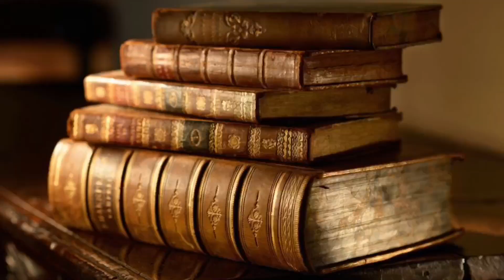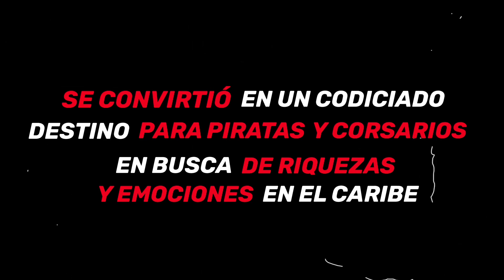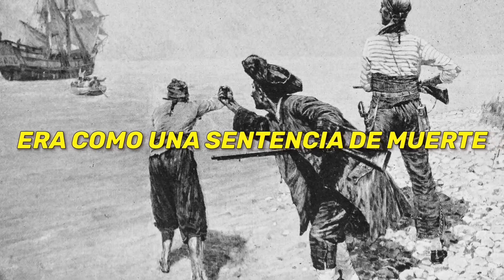🟡Legendarios Piratas del Caribe y las Colonias Españolas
➜Legendarios Piratas del Caribe y las Colonias Españolas. Los piratas más famosos y sus curiosidades. Acá te lo cuento

▶️Hola aventureros!!!

🔥 Bienvenidos a Una Aventura con Randy! 🔥
En este emocionante vídeo, únase a nosotros para adentrarse en el cautivador mundo de la piratería en el Caribe y las Colonias Españolas. Le llevaremos en un viaje a través de la historia de la piratería, explorando las historias de algunos de los piratas más famosos de todos los tiempos. Desde Francis Drake y Jacques de Sores hasta Henry Morgan y Diego Grillo, conocerá sus audaces hazañas y las armas que utilizaron para saquear y saquear en el Caribe y a todo lo largo de las colonias españolas

Pero eso no es todo: también exploraremos algunos de los aspectos más curiosos de la vida pirata. ¿Sabía que los piratas solían llevar parches en los ojos no porque les faltara un ojo, sino porque les ayudaban a conservar la visión nocturna? ¿O que tenían su propio sistema de gobierno y justicia a bordo de sus barcos?

Le llevaremos a lugares exóticos como Cuba, Panamá y Cartagena de Indias, donde estas leyendas de piratas surcaban los mares. Conocerá de primera mano los lugares donde llevaron a cabo sus audaces aventuras.

Coge una taza de ron y prepárate para una aventura de capa y espada. Este vídeo es perfecto para los amantes de la historia, la aventura y la intriga. No se pierda la oportunidad de explorar el fascinante mundo de la piratería: ¡Míralo ahora!

🔴 Espero que este video te haya resultado útil y hayas aprendido algo nuevo

➜Saludos!!!
🚀Entonces... ¡Comenzamos!🚀